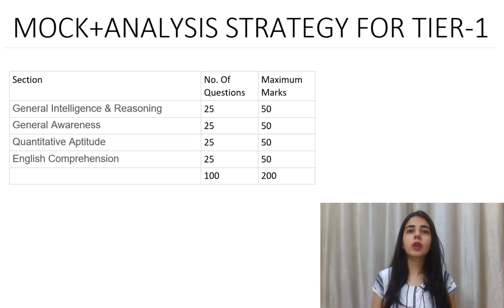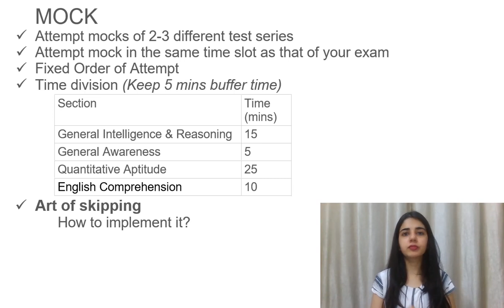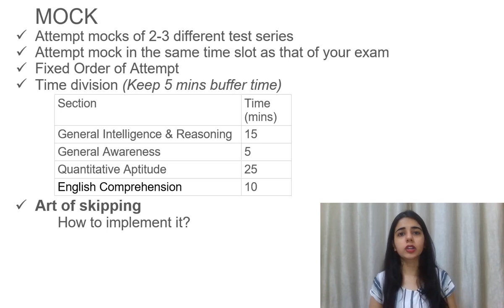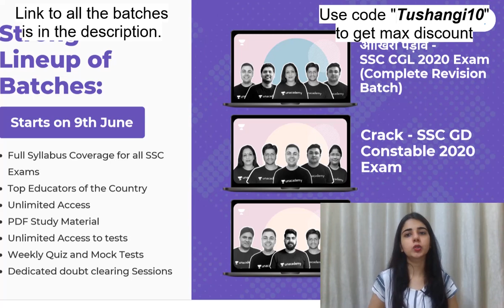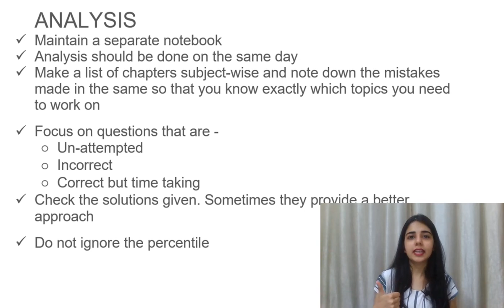Mock Test Strategy For SSC CGL, CHSL 2020-21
PURCHASE LINKS OF IMPORTANT BOOKS FOR SSC :

REASONING
Kiran Previous Year Questions 11000+ (English Medium)
Kiran Previous Year Questions 11000+ (Hindi Medium)

GENERAL AWARENESS
Lucent's General Knowledge with 2021 Edition
Lucent's Samanya Gyan (Hindi)

QUANTITATIVE APTITUDE
Kiran Previous Year Questions 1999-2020 [English Medium]
Rakesh Yadav 7300+ Typewise Questions [English Medium]
Rakesh Yadav Class Notes Of Maths [English Medium]

ENGLISH COMPREHENSION
Kiran Previous Year Questions
Word Power Made Easy
General English By SP Bakshi
English by Neetu Singh vol 1
English by Neetu Singh vol 2
Mirror of Common Errors

Purchase links of equipment :
Tripod stand
Pen Tablet (small)
Pen Tablet (medium)

Learn | Share | Inspire